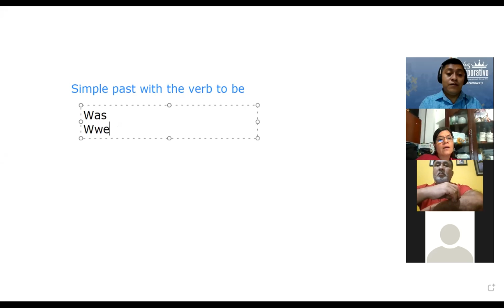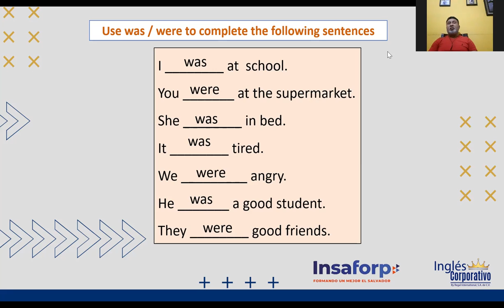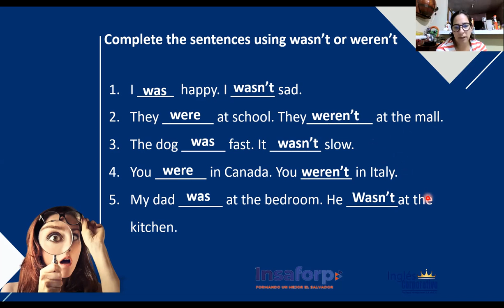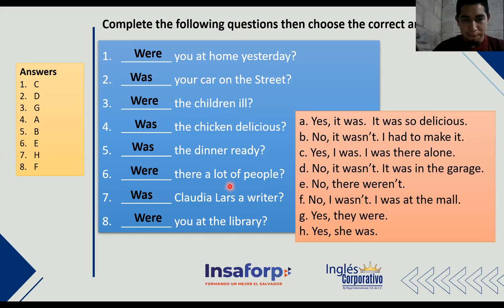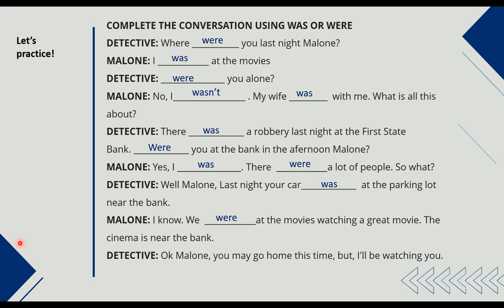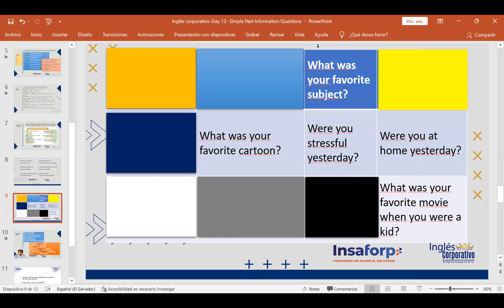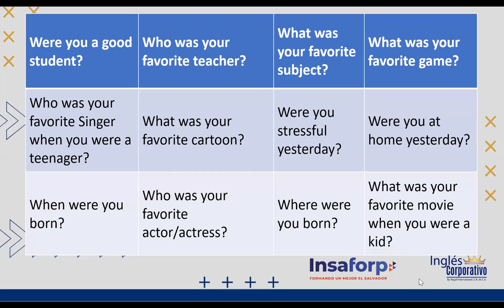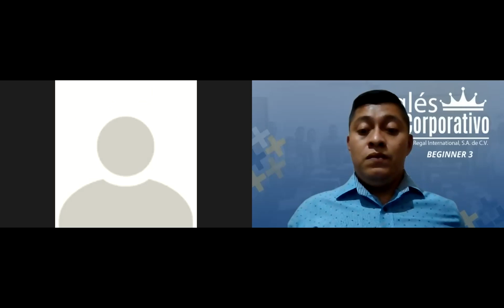Ingles Corporativo-Day 13-Where were you born?